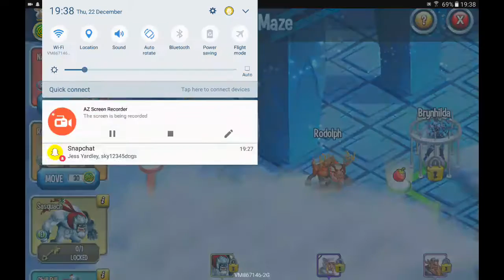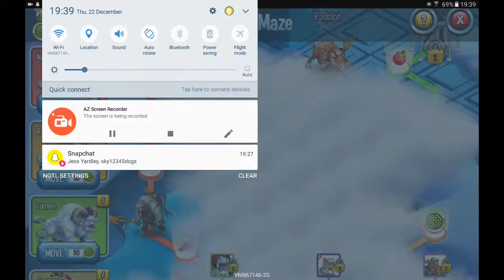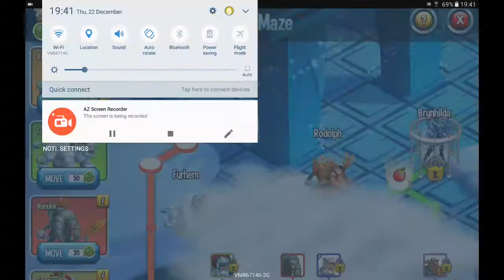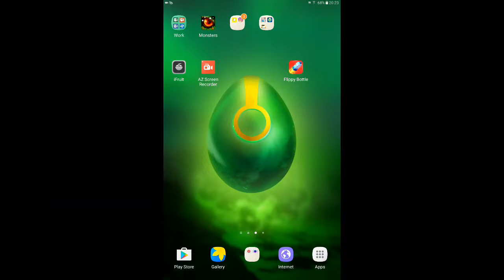Winter Maze got my first monster from it!!!!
Thx so much for whatching hoped you liked it
Team-Monster Munchers
Put you ML names down bellow